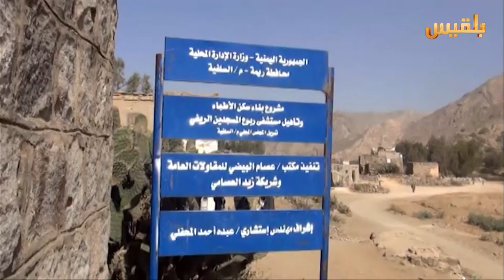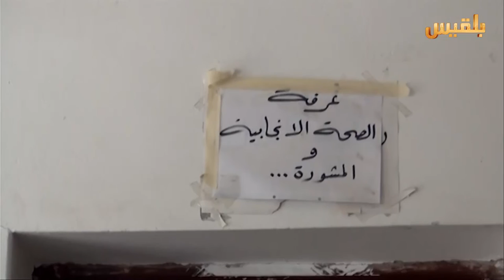ريمة.. اهالي مديرية السلفية يطالبون بإعادة تأهيل المستشفى الوحيد في المنطقة | تقرير: علي الجرادي